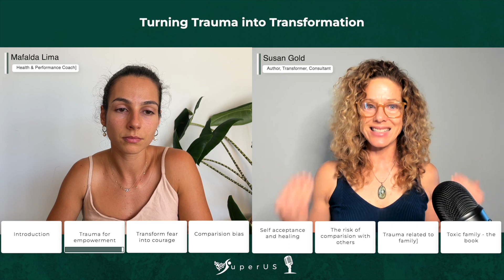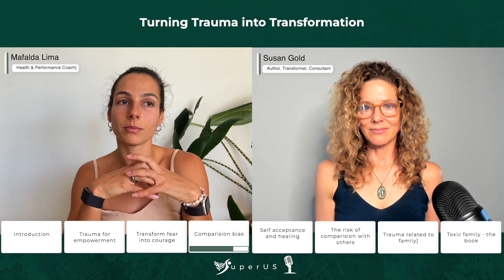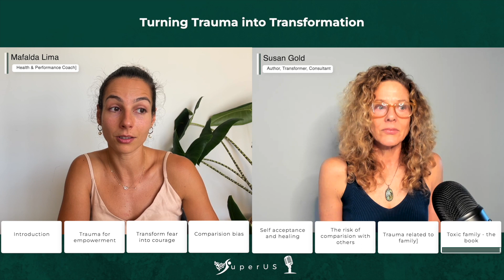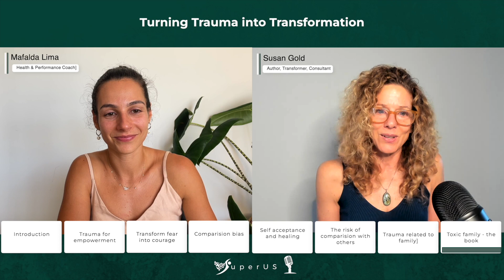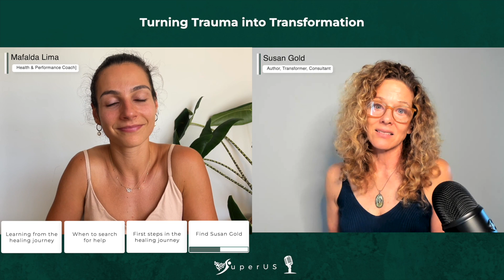SuperUS #62 Turning Trauma into Transformation with Susan Gold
In this episode, we sit down with Susan Gold, endurance athlete, talent agent, and author of "Toxic Family: Transforming Childhood Trauma into Adult Freedom." Join us as we delve into Susan's incredible journey of personal growth and transformation, and learn how she has used her experiences to help others heal from trauma.

00:00 Introduction
07:17 Trauma for empowerment
12:29 Transform fear into courage
14:17 Comparison bias
22:42 Self acceptance and healing
24:46 The risk of comparison with others
28:12 Trauma related to family
32:55 Toxic family - the book
41:15 Learning from the healing journey
42:12 When search for help
43:21 First steps in the healing journey
44:55 Find Susan Gold

Queres sugestões de livros, vídeos, podcasts?

Queres subscrever para teres os templates em pdf e para a app Notion GRATUITOS?

- Se gostaste desta publicação partilha com os teus amigos. **

Se quiseres saber mais informações sobre os meus serviços de coaching consulta

NOVO NO CANAL?
Olá, Sou a Mafalda Lima. Sou engenheira, health coach, bloger e podcaster. Nos meus tempos livres gosto de fazer crossfit, correr, fazer yoga, ler livros principalmente sobre desenvolvimento pessoal, adoro experimentar coisas novas que acredito que vão fazer de mim uma melhor pessoa. Adoro comer aquilo que me nutre o corpo e a alma. Estou a caminhar para comer 100% à base vegetal e procuro sempre ideias para fazer das minhas ações o mais sustentáveis para o nosso planeta.

Hello, I'm Mafalda Lima. I am an engineer, health coach, blogger and podcaster. In my free time I like to do CrossFit, run, do yoga, read books especially about personal development, I love trying new things that I believe will make me a better person. I love eating what nourishes my body and soul. I'm always looking for ideas to make my actions as sustainable as possible for our planet.